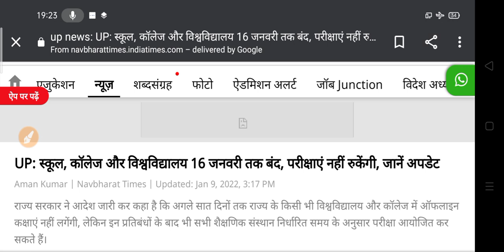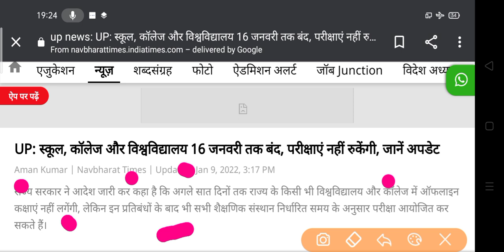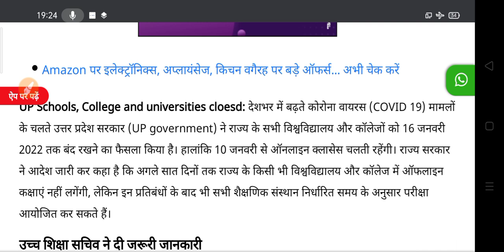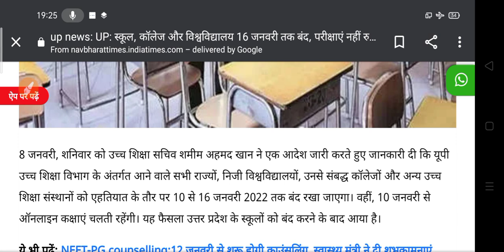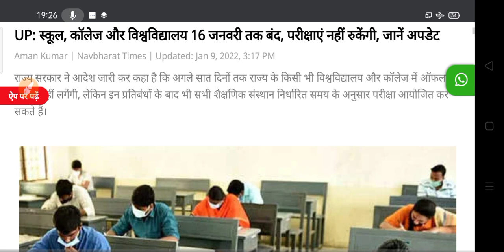यूनिवर्सिटी व कॉलेज छात्रों के लिए आज की सबसे बड़ी खबर 2022 | College Exam New Update 2022